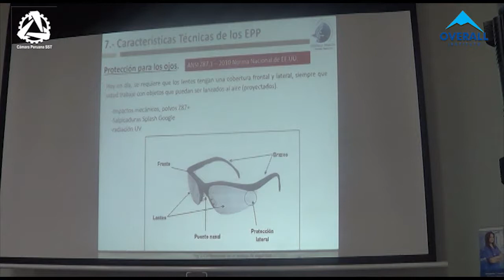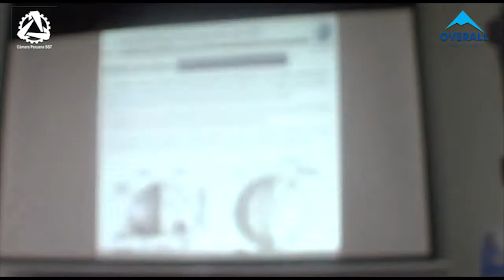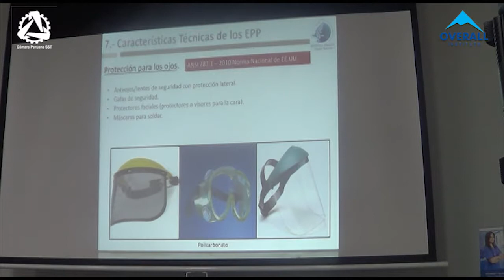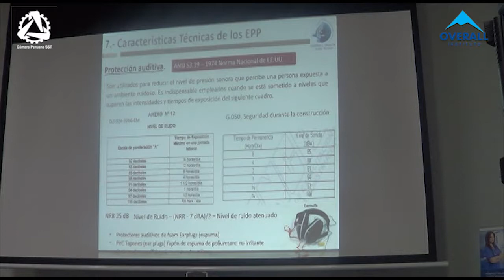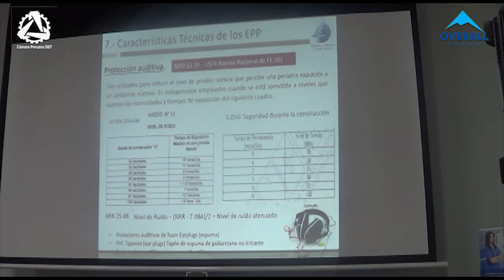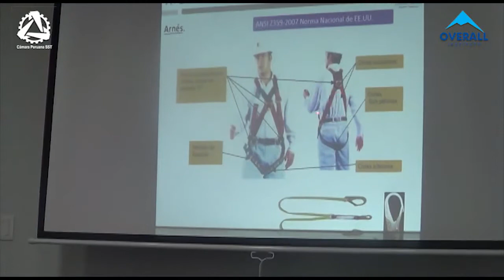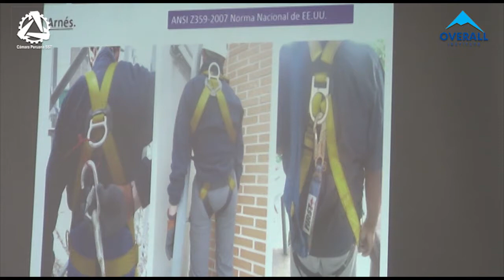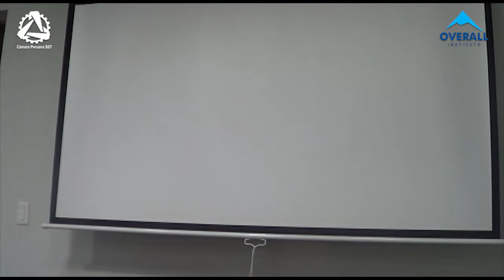EQUIPOS DE PROTECCIÓN PERSONAL PARTE 6